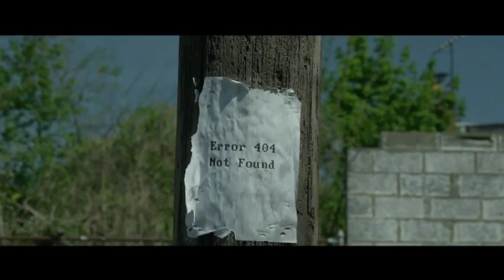Mr ROBOT tvseries (official trailer)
MR ROBOT tv series.Follows a young computer programmer who suffers from social anxiety disorder and forms connections through hacking. He's recruited by a mysterious anarchist, who calls himself Mr. Robot